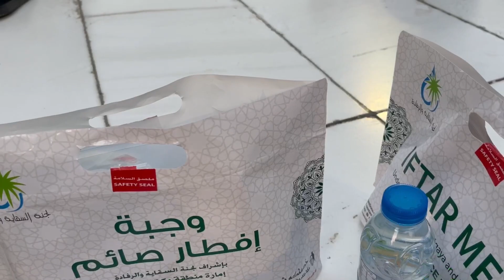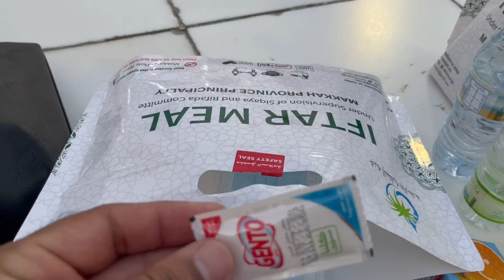Graceful IFTAAR in Ramadan 2021 at Makkah, Saudi Arabia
As Salamu Alaikum Today I visited Makkah for ifaar in Ramadan. This was a really graceful moment and I hope you will like it.

Jabal Rehmat 2021